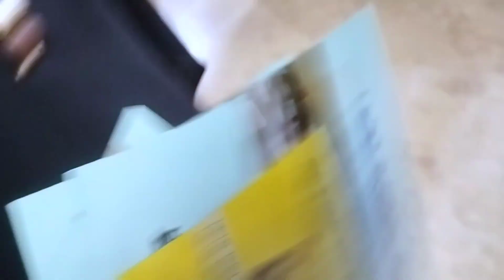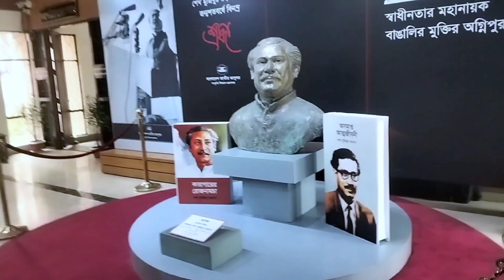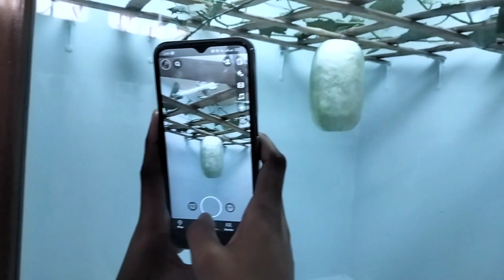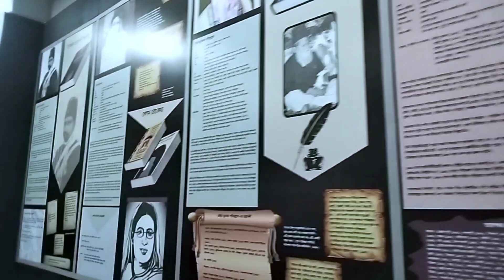vlog-3 Fazle Rabbi, with my wife and 2 sisters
vlog-3